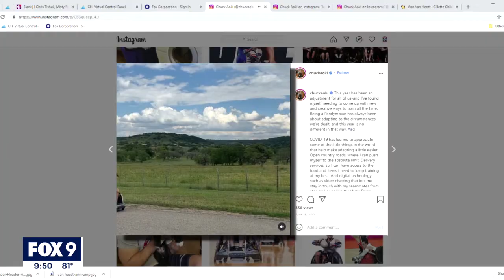Minnesotan Chuck Aoki eyes wheelchair rugby gold in third Paralympics | FOX 9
Minneapolis native Chuck Aoki is on his way to Tokyo in hopes of claiming what has eluded him in the past.